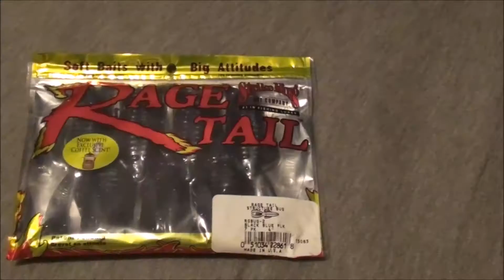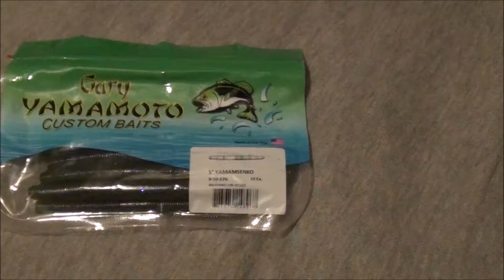Big Fishing Giveaway!!! (Closed)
It's that time again! Make sure you get in this awesome giveaway to win some really nice baits. Spread the word of this through social media so others can have the chance to win too! The faster we reach 400, the faster this will beover so get us there ASAP.

The rules are simple:
2. Like this video and others if your feeling nice :)
3. SPREAD THE WORD!!!
*Must live in the United States of America*
Good luck to everyone, let's pick a winner soon!